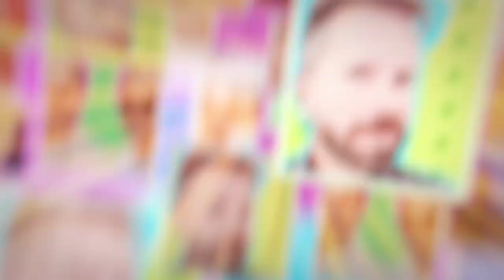¿Qué pasa con la luz? - Episodio 8: ¿Por qué cada vez complican más la factura?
¿Te resulta complicado entender la factura de la luz? ¿Sabes cuáles son los conceptos más importantes que debes comprobar? ¿Tienes clara la diferencia entre kilovatio y kilovatio hora?

En este episodio te explicamos los principales elementos de la factura eléctrica para que no te líen. Además, el periodista Julio Muñoz Gijón, Rancio, charla con el actor Juan Amodeo sobre lo complicado que es entender hoy en día la factura de la luz.

Está presentado por los actores Alfonso Sánchez y Alberto López. Y la participación de Julio Muñoz Gijón, Rancio.